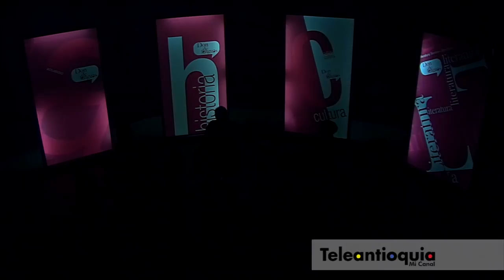Don De Lenguas - El Amor. Oct. 20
El padre del psicoanálisis, Sigmund Freud decía que lo contrario del amor no era el odio sino la indiferencia. La historia del amor no tiene fecha ni calendario. En la literatura existen textos que dan fe del amor desde miles de años atrás.

Adán y Eva, Abelardo y Eloísa, Efraín y María, Romeo y Julieta… Amores reales o de fantasía que han hecho suspirar y que han llenado de inspiración a hombres y mujeres. Pero como todo, el amor se ha venido transformando y las formas de enamorar, de conquistar ya son otras.

Don De Lenguas